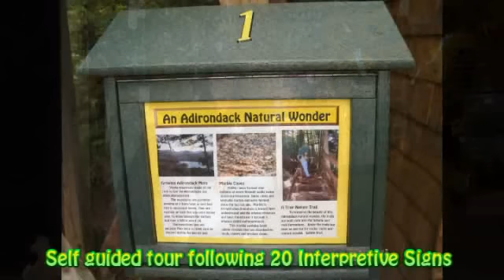6 Min Description of Natural Stone Bridge & Caves Park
Nestled in the heart of the Adirondack Mountains in upstate NY is a family owned and run attraction featuring the LARGEST Marble Cave Entrance in the East.  A 3/4 mile nature trail explores waterfalls, gorge, potholes, grottos and the marble caves.  The park also features bouldering rock climbing walls, disc golf, gemstone mining, dino digs, museum, and an extensive rock & fossil shop.  During July & August - do our Adventure Tour which includes a cave float.